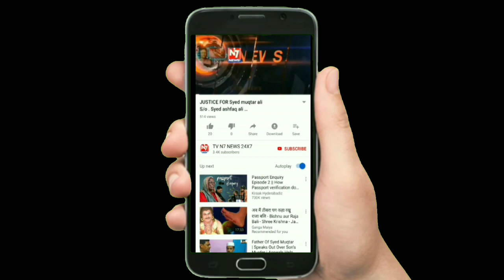New year speach regarding new year 2020 by hazrat maulaana mohammed nayeemuddin husami adil